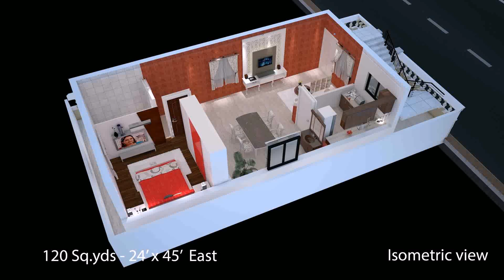Home Plans 900 Square Feet (see description) (see description)